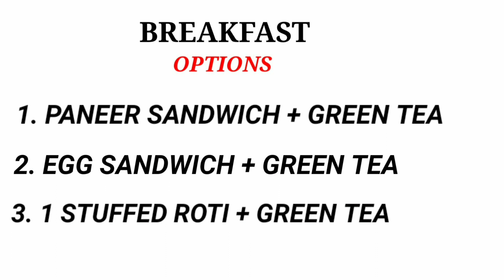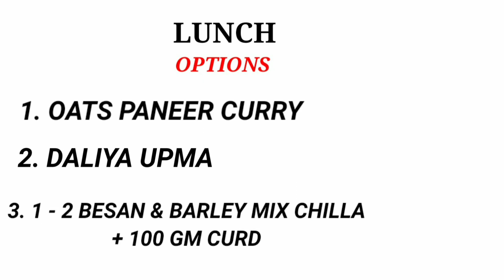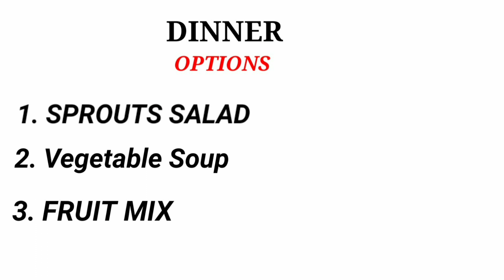इस डायेट से 15 दिन मे घटाए 10 केजी और बहार निकला हुआ पेट अंदर | Rimis Lunch Box Diet Plan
Buying Links:
Himalayan pink salt Powder :
Virgin Coconut Oil for Cooking
Lose Green Tea Leaves :

     Rimi's Lunch Box